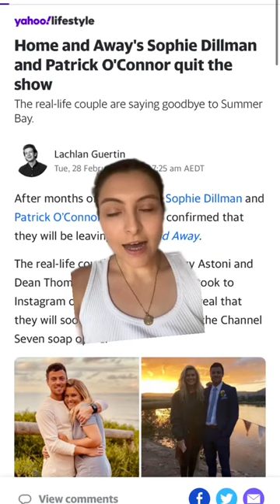Home and Away's Sophie Dillman and Patrick O'Connor quit the show